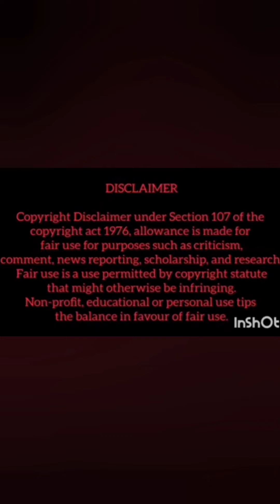priyanka and niroop fight yesterday day 78, bb5 tamil day 20.12.21, fun tope task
yesterday,Ameer trying love exposes to pavani, yesterday episode day 73, Raju extraordinary ghost fun 16.12.21,
Raju extrofinary fun, thamarai task won, thamarai wins saani task, thamarai vs abinay,
Thamarai vs sanjeev fun, varun magic, Raju and varun fun,
Raju and varun black magic,Raju ghost fun ,
Pavania and ameer love track, ameer propose pavani,
Pavani warns ameer, Priyanka and raju fun,
Abinay vs varun talk, abinay nd akshara talk, abinay love on pavani, Priyanka and pavani,
Yesterday episode day 77,
Bb5 tamil yesterday episode,
Bb5 tamil day 20.12.21,